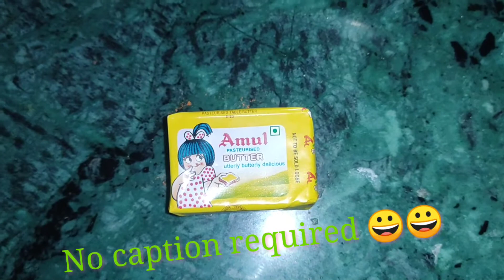Chicken Masala Kadai . - home made कढ़ाई चिकन | Restaurant Style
Chicken Kadai is one of the easiest, simplest north Indian chicken curry dish that is served in restaurants. Learn to make this yummy restaurant style chicken curry at home.

Ingredients
- 2 - 3 tbsp Oil
- 2 1/2 chopped onions
- 2 tbsp ginger garlic paste
- 1 tsp Salt
- 1/2 tsp turmeric
- 1/2 tsp red chilli powder
- 1 tsp dry coriander
- 2 1/2 chopped tomatoes
- water
- 1 kg Chicken
- 1 tsp garam masala

Dry Masala
- 1 tsp Jeera

Method
- Heat some oil in the pan then add onion, ginger garlic paste and let it cook.
- Make a masala powder by grinding Jeera, then Tomatto.